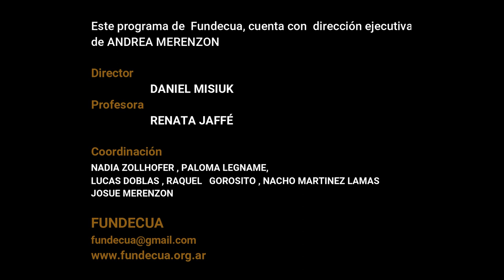LA CAZA de N. PAGANINI ORQUESTA DE CUERDAS FUNDECUA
CCK 10 MESES DE ESTUDIO
Concierto final de temporada
METODO JAFFE
Director: Daniel Misiuk
Profesora Renatta Jaffé
Producción Andrea Merenzon ,